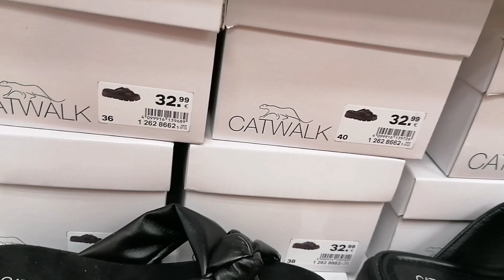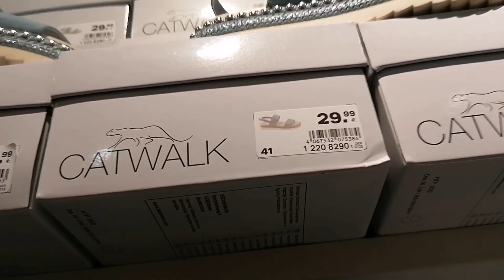NEW DEICHMANN SHOES FOR LADIES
Shop with me at deichmann.